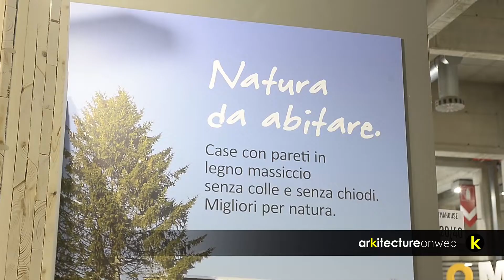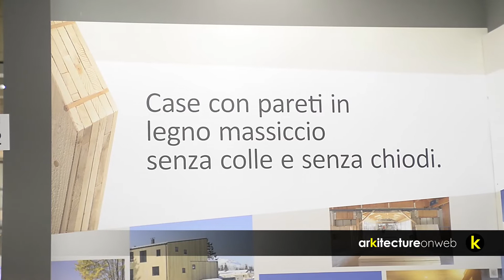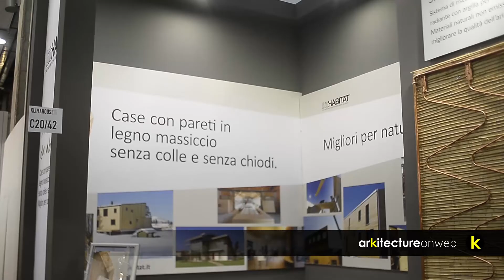KLIMAHOUSE 2019 | Pareti in legno massiccio senza colla e chiodi con Marco Smiderle | Biohabitat